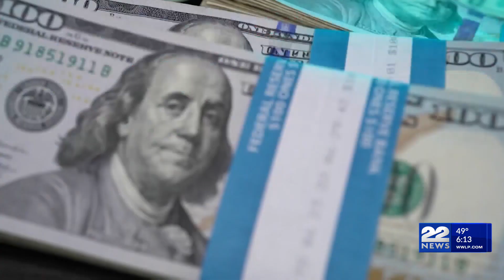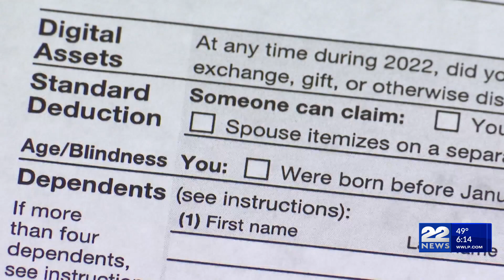No new budget moves as revenue slide extends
State tax collections fell short of the mark again in February, extending what was already the longest streak of below-benchmark months in more than two decades, and tax revenue remains down compared to a year ago.